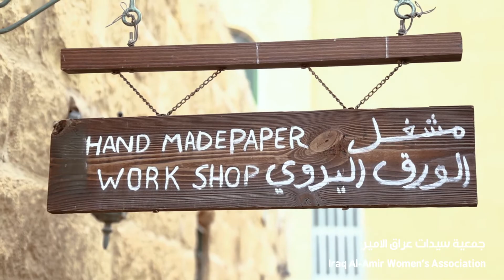اهم الأماكن السياحية في الأردن -Iraq Al Amir - جمعية سيدات عراق الأمير 2018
جولة سواح لجمعية سيدات عراق الأمير
sawwah tour to Iraq al Amir
-  جمعية سيدات عراق الأمير